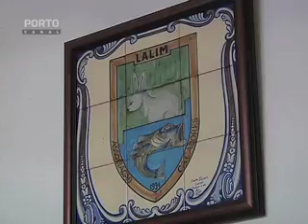Montaria ao Javali em Lalim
Montaria ao javali em Lalim, Lamego sob condições climatéricas adversas.

Reporter de Imagem: Joel Teixeira